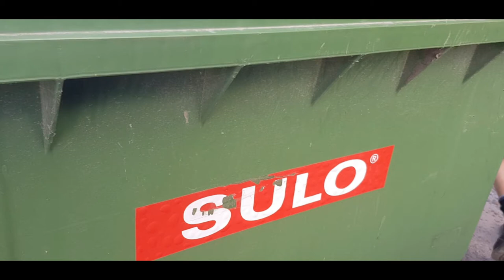DUMPSTER DIVING OUR NORMAL CHORES